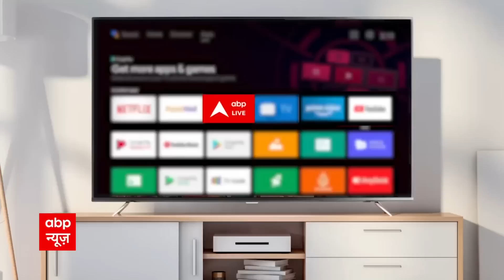Breaking News : पटना में छात्रा को बदमाशों ने मारी गोली | Patna News | Bihar News | ABPLIVE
पटना में दिनदहाड़े कोचिंग क्लास कर कर लौट रही नौवीं क्लास की छात्रा को अपराधियों ने गोली मारकर गंभीर रूप से घायल कर दिया और फरार हो गया. पूरा मामला पास में लगे सीसीटीवी कैमरे में कैद हो गया। सबसे हैरानी की बात ये है कि घटना हो जाती है और बिहार पुलिस डेढ घंटे बाद वहां पहुंचती है...अपराधी अब भी पकड़ में नहीं आया है जबकि पीड़ित लड़की जिंदगी की जंग लड़ रही है.